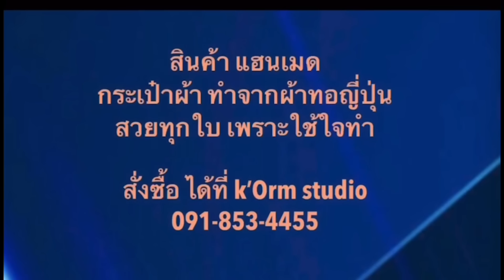อาชญากร ที่บรู๊ค ดนุพร ไม่พูดถึง จิตกร บุษบา 22 กันยายน 2567